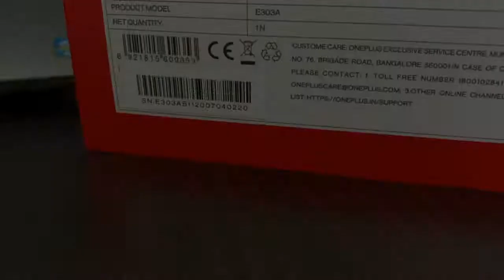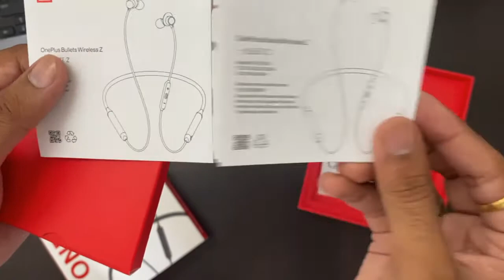One plus BULLETS WIRELESS Z ||2000Rs || Budget Headphones ||Tech Bite